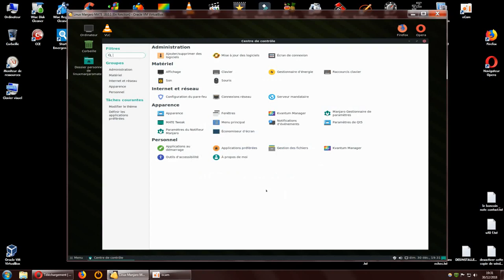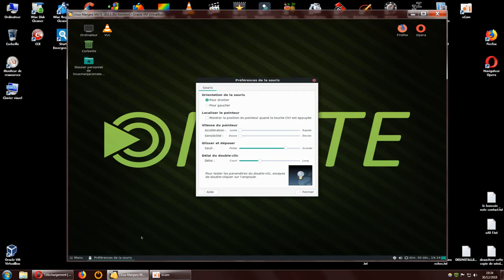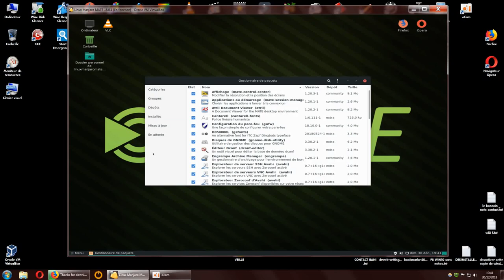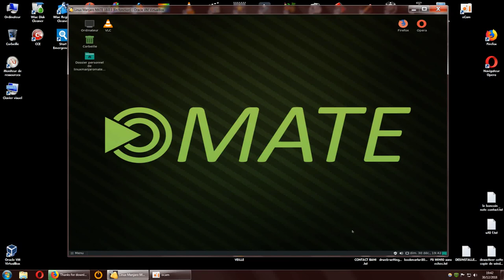Linux Manjaro MATE 18.0.1 (pointer cursor bug ? (FR